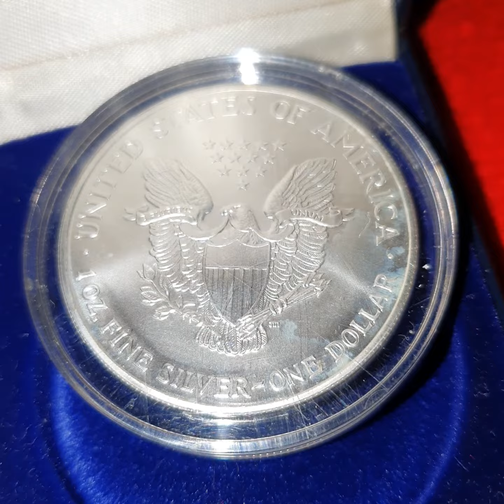1999 silver eagle dollar colorized 1 oz .999 silver old coin collection value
1999 American silver eagles are one-ounce bullion coins with a fineness of .999 fine, which means these coins contain virtually pure silver. That, along with the silver eagle’s widespread recognition around the world helps to make these coins very popular among investors who want a coin that can easily be bought and sold based on the swings in silver spot prices.

However, the American silver eagle isn’t just a bullion coin – it also has quite a following among die-hard numismatists who treasure the coin for its large size (40.6 millimeters) and beautiful design. In fact, you may recognize the obverse design from another American coin – the Walking Liberty half dollar. The Walking Liberty design, created by Adolph A. Weinman, first debuted on the eponymous coin in 1916, and remained on the denomination until 1947. The reverse of the American silver eagle depicts a heraldic eagle, designed by John Mercanti.

Millions of American silver eagles were struck in 1999, with all of them coming from the Philadelphia mint. 7,408,640 uncirculated specimens were made and 549,769 proof examples were struck. Virtually all are in the highest levels of Mint State and Proof grades, though do be careful when buying 1999 American silver eagles that have been cracked out of their U.S. Mint packaging, as many of those pieces have been mishandled and subsequently exhibit splotchy toning, fingerprints, and other surface imperfections. n